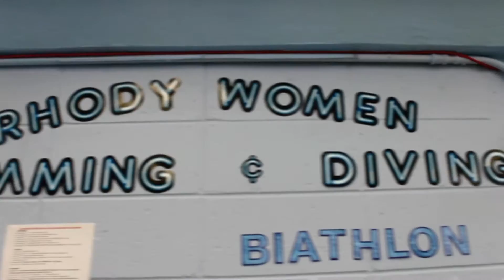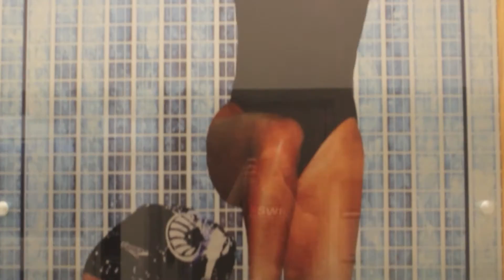Rhody Swim & Dive Music Video 2014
Rhode Island Swimming and Diving's Lip Dub Music Video of Jason Derulo's Trumpets. 2014. By Kenna Melkonian.